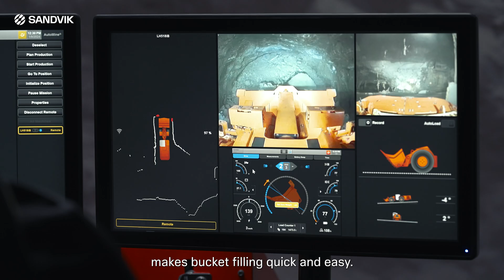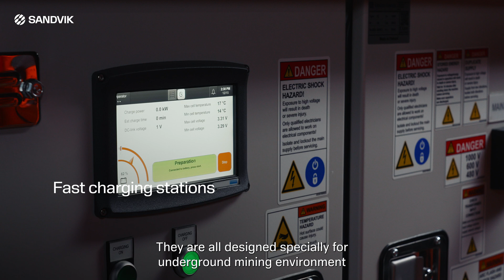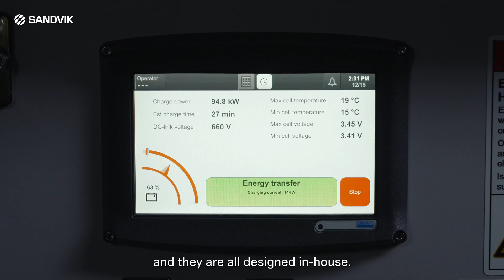Toro® LH518iB loader with AutoMine®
Toro® LH518iB with AutoMine® is a state-of-the-art loader, bringing automation and electrification to deliver a cleaner, more sustainable mining operations, and maximized productivity